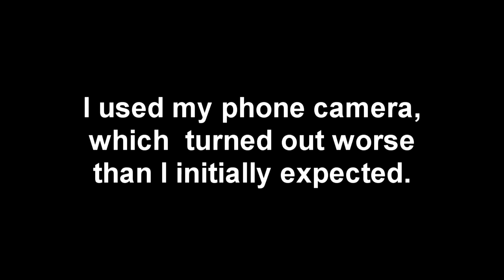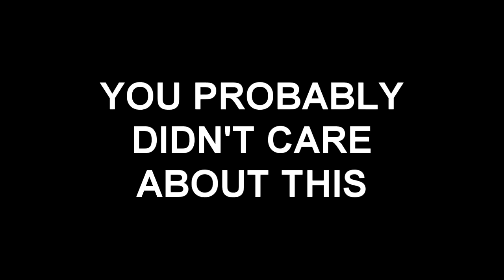Wild Pelican Encounter!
The tale of a boy and a bird with a big mouth. Oh yeah there are seals or something in there too.